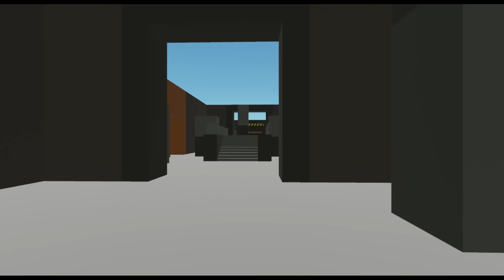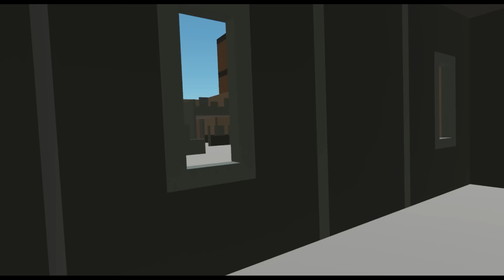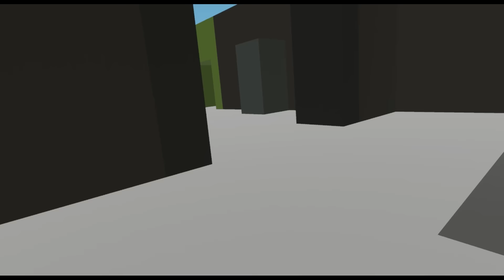H3VR - Meet my friend Lewis! (Starring Ricky Dicky Random)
Just gameplay. No comments.

HMD used: Quest 2 + SteamLink